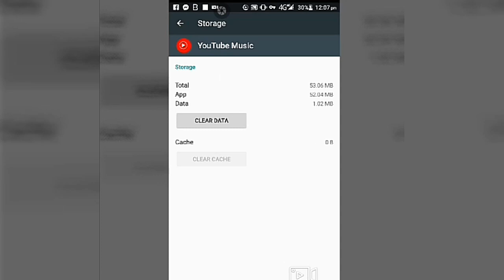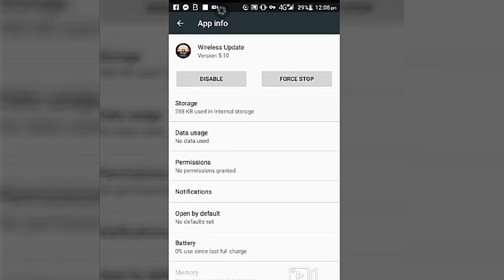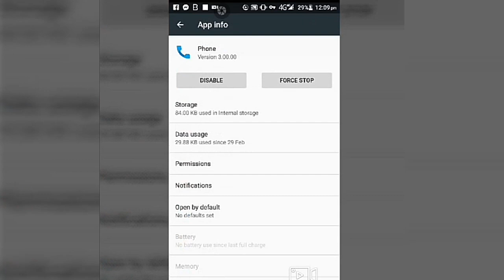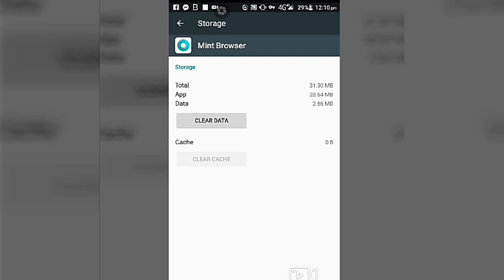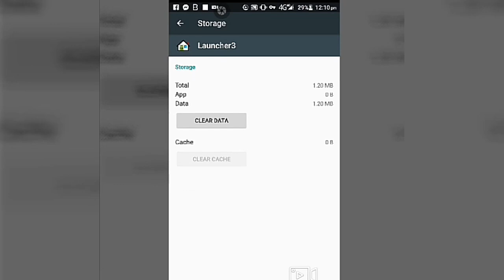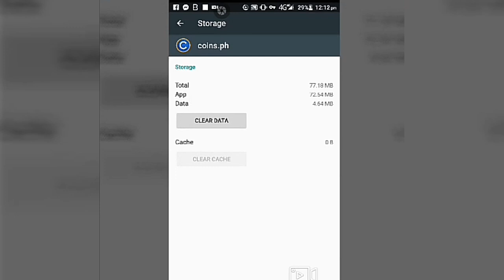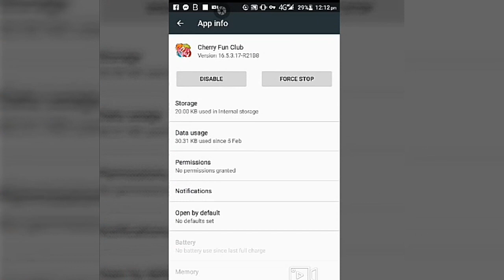Android Mobile Hanging Problem Solve in Minutes-Hang problem solution🇵🇭(easy way)|v#03▶️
Video Title: Android Mobile Hanging Problem Solve in Minutes-Hang problem solution🇵🇭(easyway)

Hello friendships ❤️ Sana nagustohan nyo ang YouTube tutorials ko❤️

Thank you❤️and have a Blessed day ahead💖